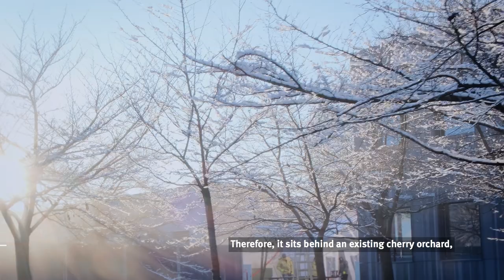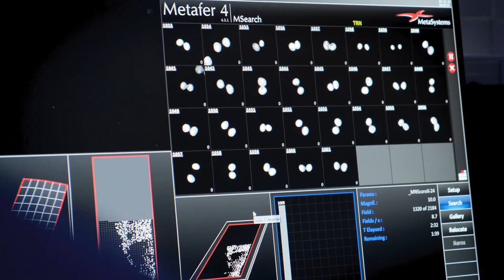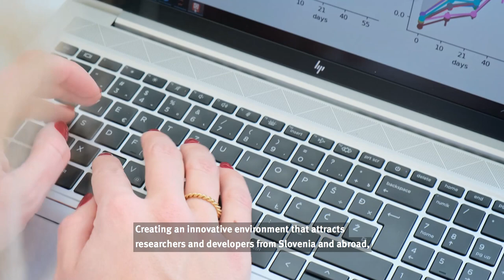NIB relocation to the new biotechnology center